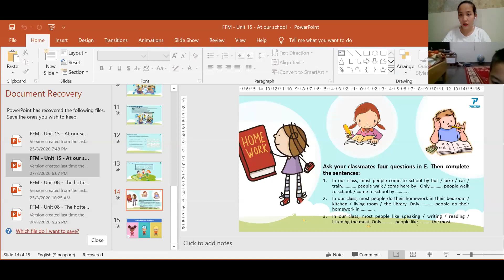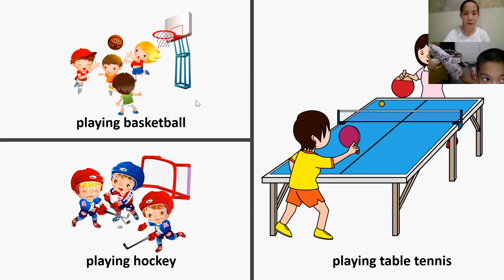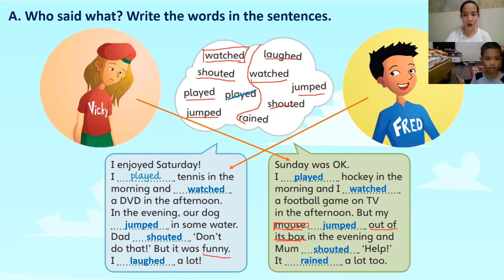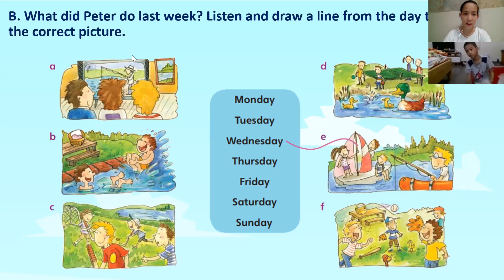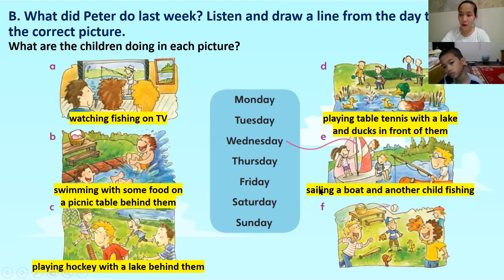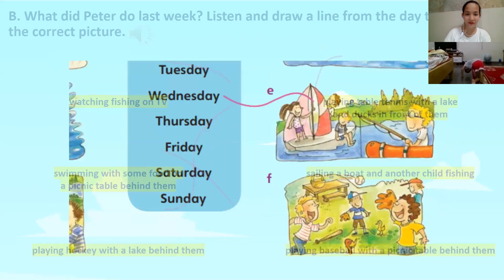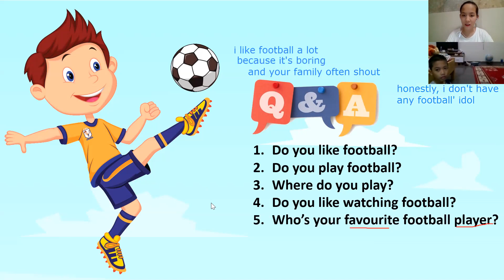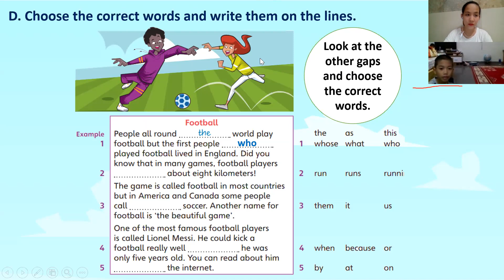27 3 24 PK912